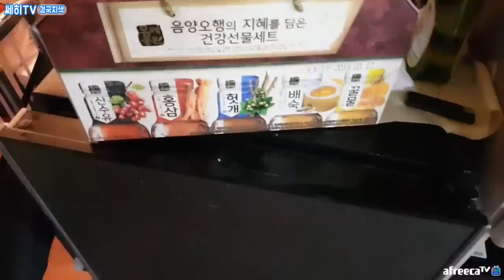[쎄히TV ºGuestº] 쎄히 BJ풍자와 합방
쎄히TV  [SSeHee TV]